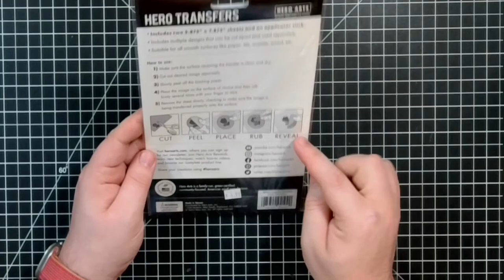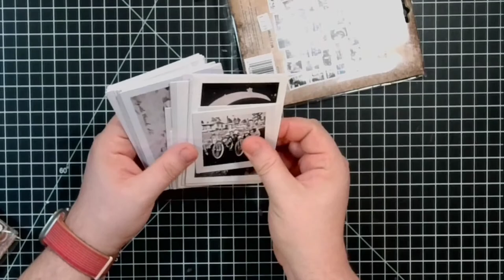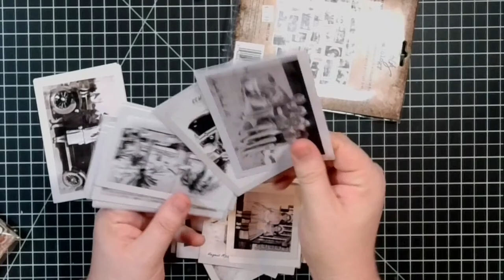New Product Tuesday!